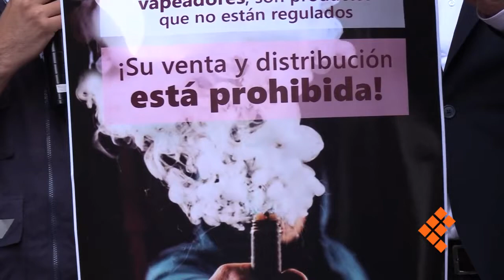Detectados 14 sitios de venta ilícita de vapeadores en Morelia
MORELIA, Mich., 24 de mayo de 2022.- Pese a los riesgos que representan para la salud, en Morelia, Lázaro Cárdenas, Uruapan y páginas por internet venden de forma indiscriminada vapeadores.